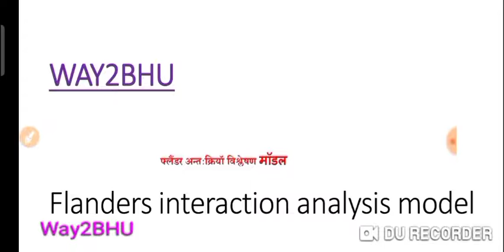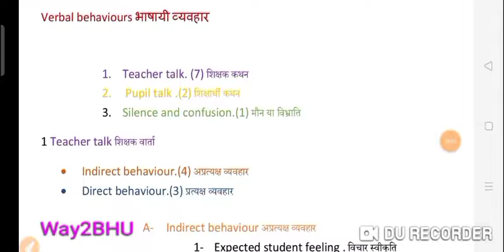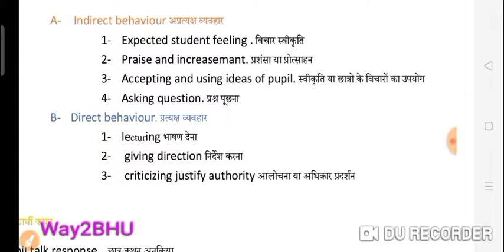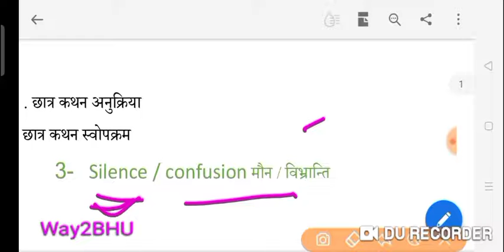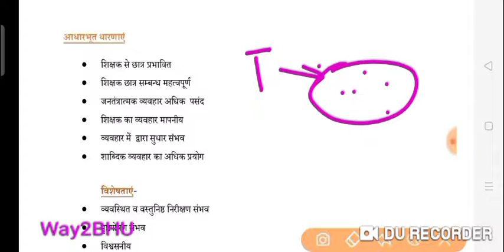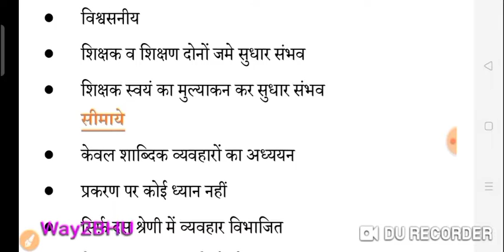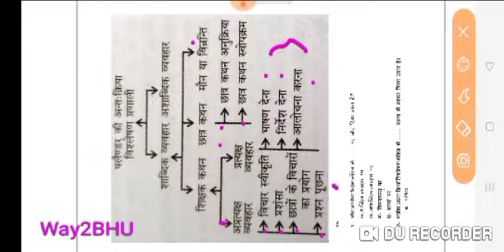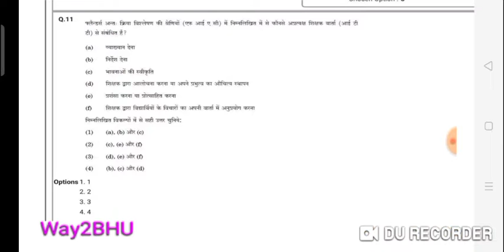फ्लैंडर अन्तःक्रियॉ विश्लेषण मॉडल